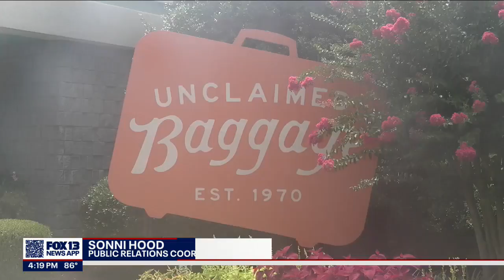Overflow of luggage: What happens to unclaimed bags? | FOX 13 Seattle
Airports are reporting more unclaimed bags due to staffing shortages. Some items left unclaimed for more than 90 days are sold at stores.